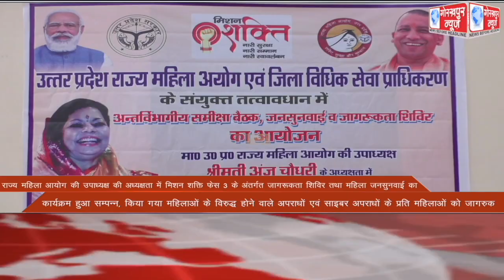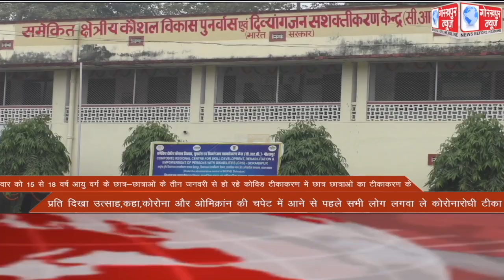GORAKHPUR NEWS 05-01-2022